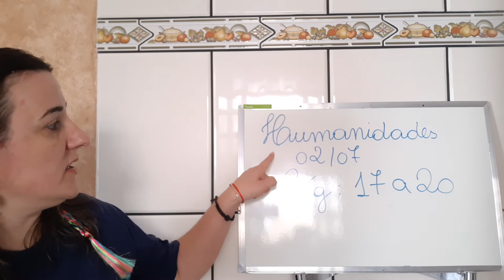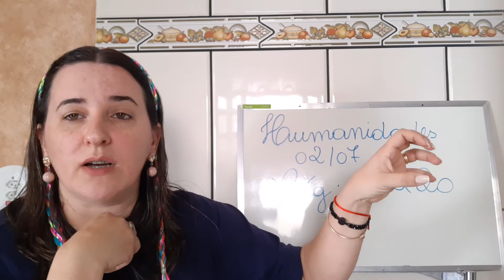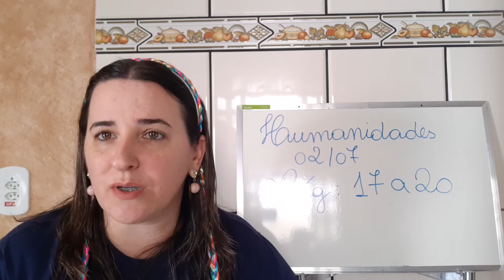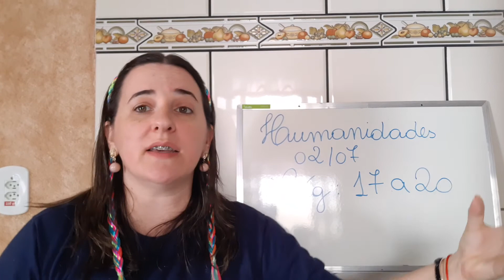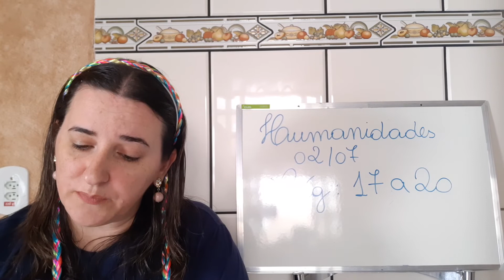Aula de Humanidades 2 ano A 02 - 07